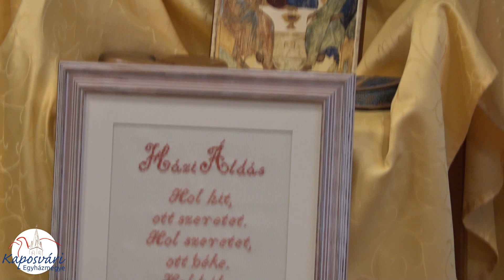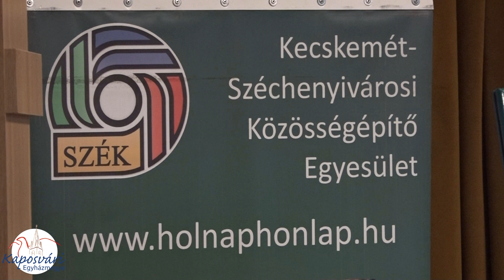Családi Életre Nevelés módszertani bemutató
A Kaposvári Egyházmegye családpasztorációs munkacsoportja a tavalyi tanfolyam sikere után idén is megszervezte a Családi Életre Nevelés módszertani bemutatót és képzést, melyen az egyházmegyei hitoktatói mellett a katolikus oktatási/nevelési intézmények pedagógusai vesznek részt.
forrás: Kaposvári Egyházmegye
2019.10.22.